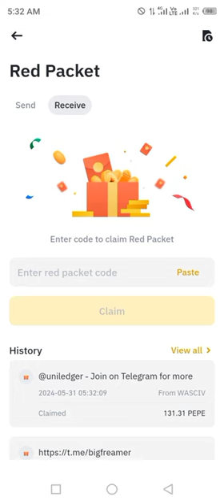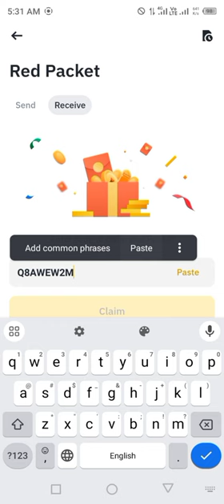Binance red packet code today | TRX USDT LUNC Binance Coin RED Packets 31 May 2024